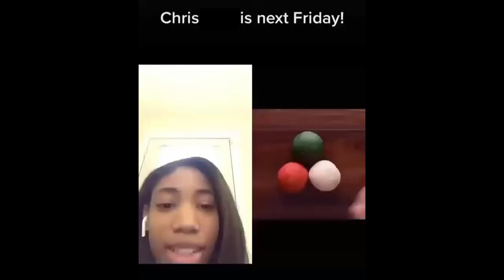chris, just a week away